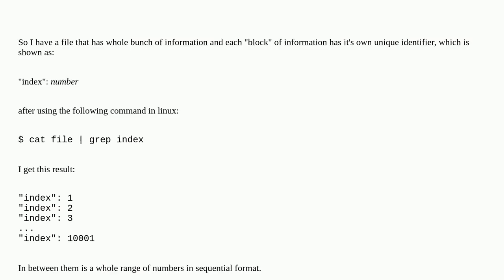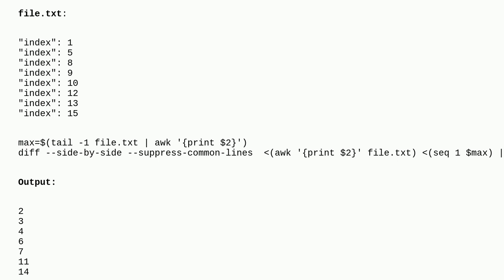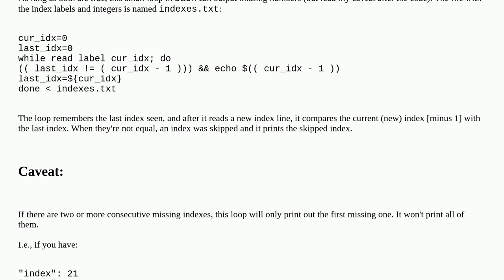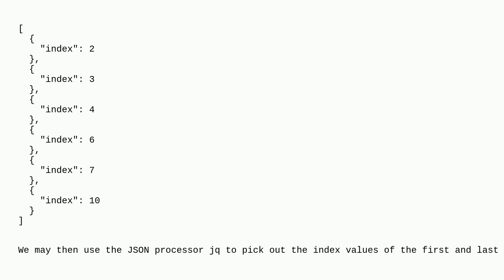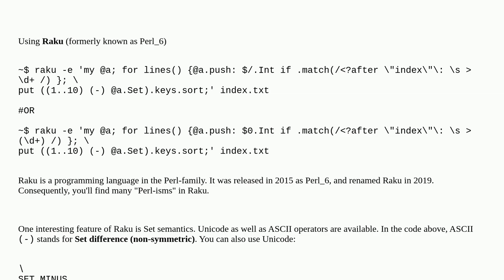Unix: Searching for a missing number in a sequence of numbers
Searching for a missing number in a sequence of numbers

A special thanks goes out to the awesome community

  text-processing